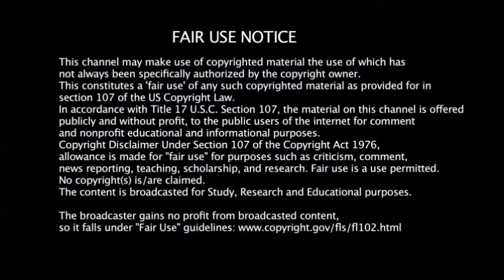Blues History: The Blues-Jazz Connection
Today in Blues history, our time machine moves into the late 1920's  and shows how Jazz and Blues are related.